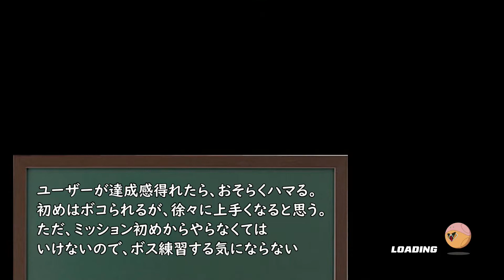【ソロで頑張る】SDガンダム バトルアライアンス（実況） ＃31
ディレクトリ６ （ガンダムW 混迷への出撃ミッション）ボスルート解説　【SDガンダムバトルアライアンス】